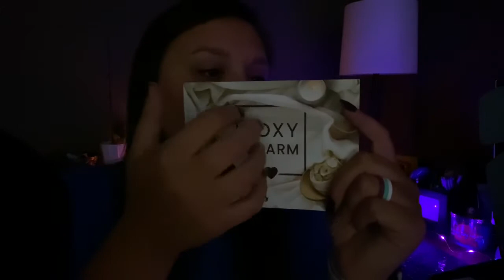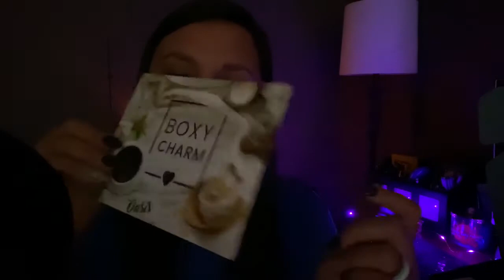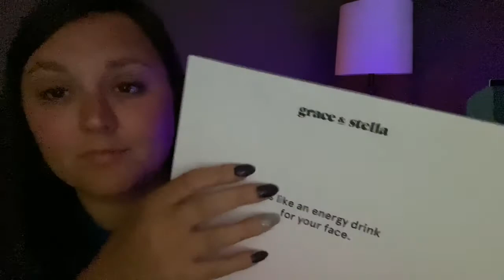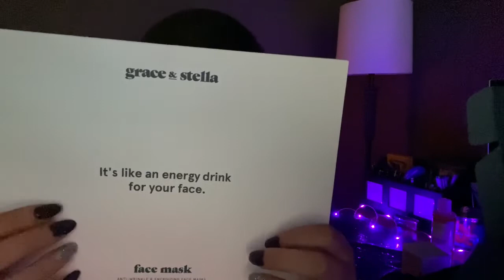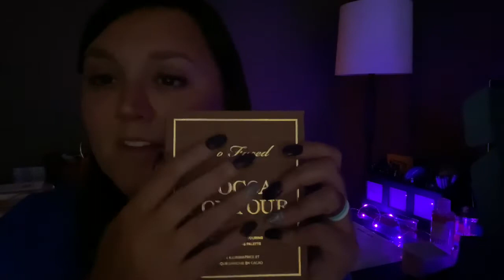ASMR Unboxing / BoxyCharm June Premium | Gentle Tapping • Gentle Scratching • Close Up Whisper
I'm so glad you're here.  Today my video is an unboxing of the June Premium BoxyCharm Box.  Let me know what your favorite product from my box is!  I love doing these videos for you.

If you're interested in signing up, check out their

Currently chasing my dream of being a full-time ASMR content creator and learning & growing as i go.   Let's support each other!

My equipment:
Mic Cover
SHORT Stand for Phone
TALL Phone Stand
Ring Light
Studio Lights
Boom Stand
Nebula Light

What is ASMR?